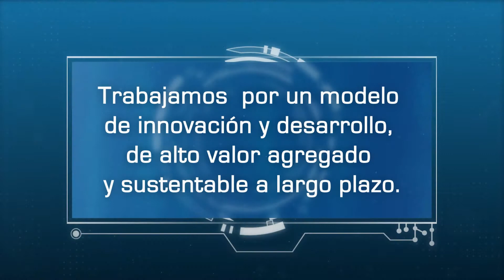Polo Tecnológico Rosario - Institucional 2015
Animación Institucional Evento para el Polo Tecnológico Rosario.